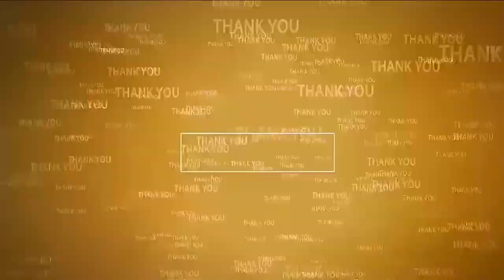చీక‌టి రోజులు పోవాలి...మంచి రోజులు రావాలి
- చంద్ర‌బాబుకు అండ‌గా మేమున్నాం
- ఉమ్మ‌డి నెల్లూరు జిల్లాలో కాంతితో క్రాంతి
- విద్యుత్ దీపాలు..కొవ్వొత్తుల ప్ర‌ద‌ర్శ‌న‌ల‌తో నిర‌స‌న